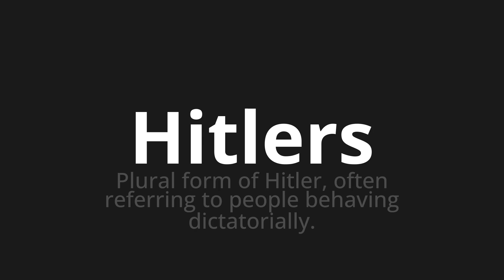How to pronounce Hitlers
Master the Pronunciation of 'Hitlers which means Hitlers' - which means : Plural Form of Hitler, Often Referring to People Been Having Dictatorially. 📝 with @PronunciationGerman 🎓🗣️ - [Your Guide to German]

Learn to pronounce 'Hitlers' perfectly in German with our easy and engaging tutorial by @PronunciationGerman! 📖📽️ In this comprehensive video, we provide you with native speaker examples 🗣️👂 and phonetic breakdowns 🎵 to ensure you get the pronunciation just right.

How to say Hitler in German